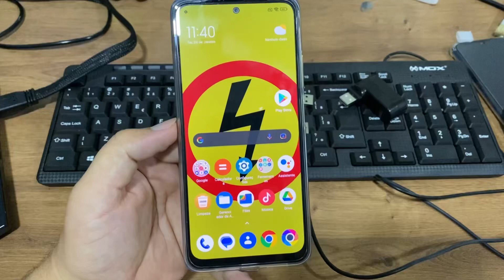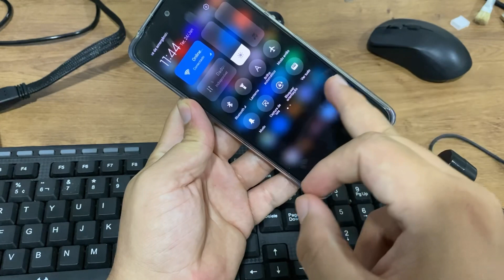Como conectar teclado e mouse no Poco M4 Pro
No vídeo de hoje estarei mostrando como conectar um mouse e um teclado usb no seu celular

★ LINK ONDE COMPRAR:
★Moto G60